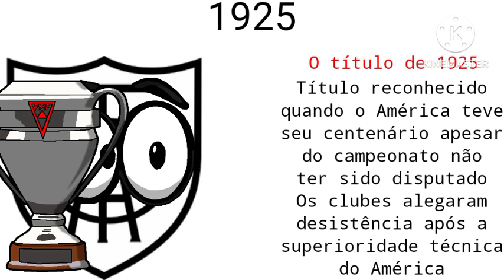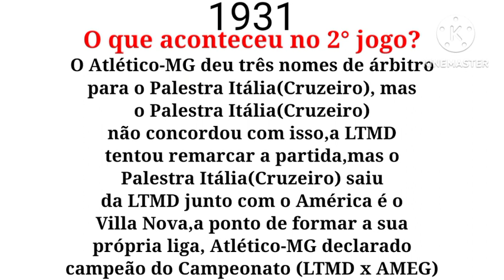Trailer do Campeonato Mineiro (1915-1950)